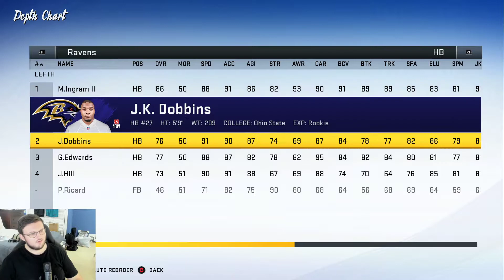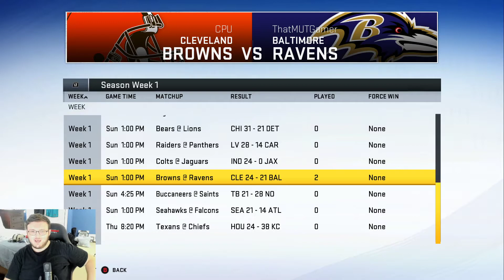BALTIMORE RAVENS FRANCHISE 2020-2021 SEASON WEEK ONE RECAP!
Current G.O.A.T List:

➤ natedoggwilbur
➤ PJ SASKODFFDDF
➤ KOOL KIDZ GAMING
➤John Munson